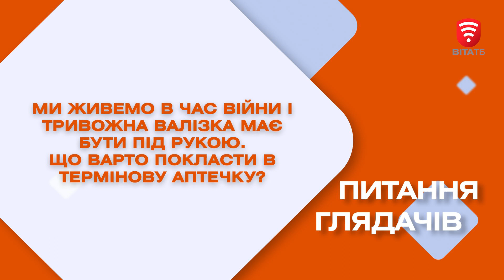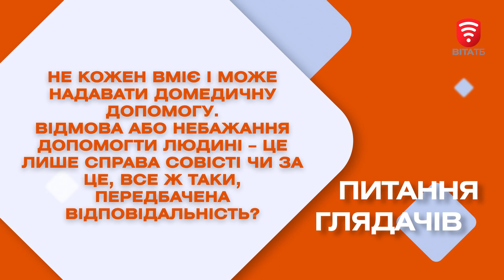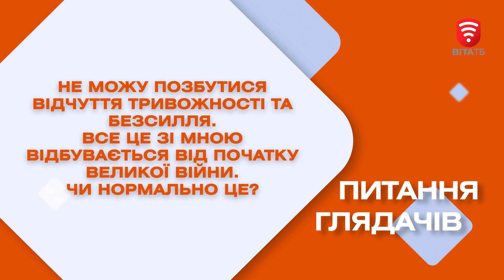Що покласти в домашню аптечку? Чи нормальні відчуття тривожності та безсилля| Запитай експерта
- Що варто покласти в термінову аптечку?
- Чи передбачена відповідальність за ненадання домедичної допомоги?
- Реакції психіки, які нормально проживати під час війни.